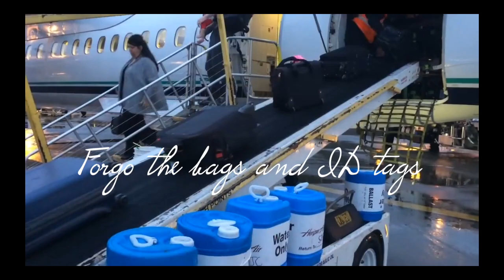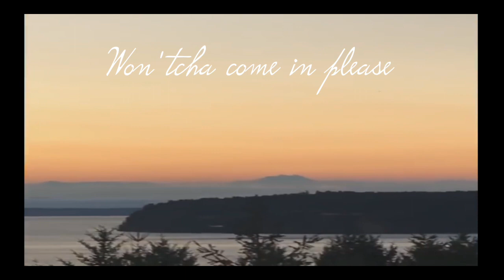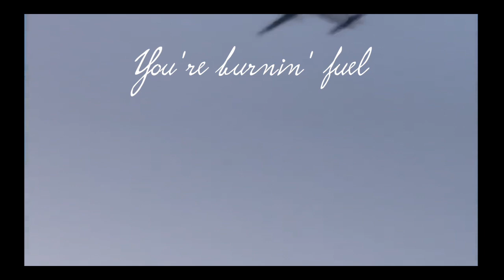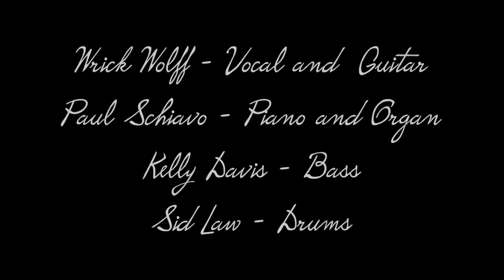THE BALLAD OF BEEBO RUSSELL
The Ballad of Beebo Russell depicts one of the greatest joyrides of all time; Richard Russell writes his name on the sky…